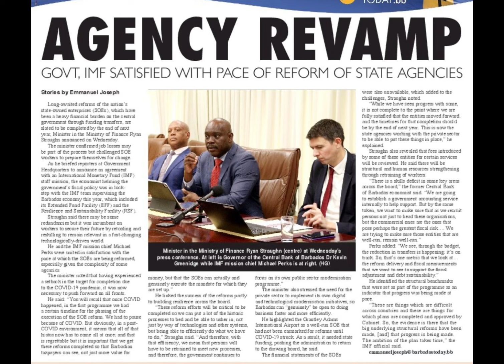Bowing MP Ryan Straughn agrees to fire SOEs employees to get IMF money - Michael Perks - Barbados